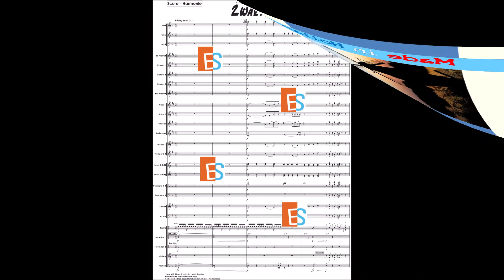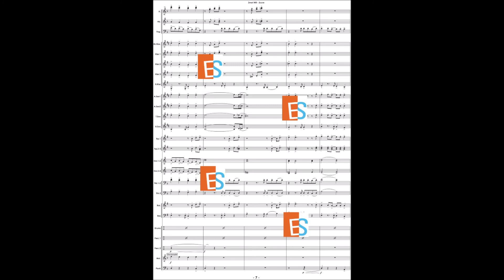Zwart Wit - Harmonie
“Denk niet wit, denk niet zwart, maar in de kleur van je hart”

Het lied ‘Zwart Wit’ werd al in 1984 geschreven door de Nijmeegse Frank Boeijen en nog steeds is dit nummer zeer actueel! Het werd de grootste hit van de Frank Boeijen Groep en doordat het lied jaarlijks terugkomt in de uitvoering van The Passion, is het een echte evergreen geworden.

De muzikale boodschap is door een harmonie- of fanfareorkest prima over te brengen en kan ook in ieder concertprogramma ingepast worden.

Combo partijen (Piano, Guitar & Bass Guitar) zijn evt. extra bij te bestellen.